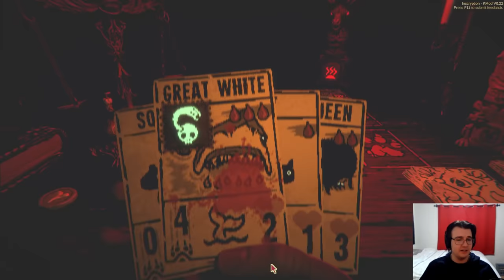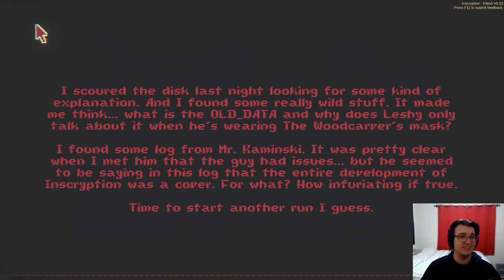I Created A Massive ANT SWARM In Inscryption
Inscryption Kaycee's Mod Part 5 - strength in numbers. I had no faith in ants, due to needing to draw multiple of them before they get good. But this time, it might actually work out.